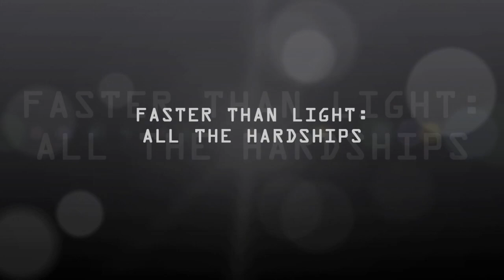You did This On Purpose - FTL: All The Hardships - The Ariolimax - Try 1 Part 1